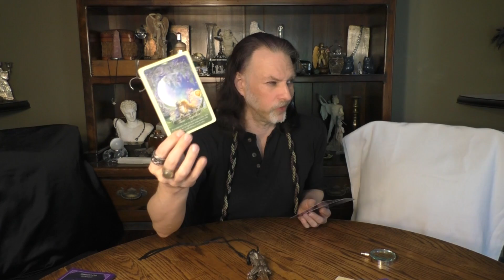LEO: AN "ATHLETE" EMBODYING THE SOUL FOR BLESSED HEALTH: 7 CARD DRAW SHADOW READ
This video is a 7 card Draw Shadow Reading for LEO Sun, Moon, Rising & Venus signs
for Full Moon IN LEO V/C 2/16/2022 - New Moon in PISCES 3/2/2022.

WORDS OF GRACE FROM A PROFESSIONAL WITCH BY MARK ANGELO LYONS: